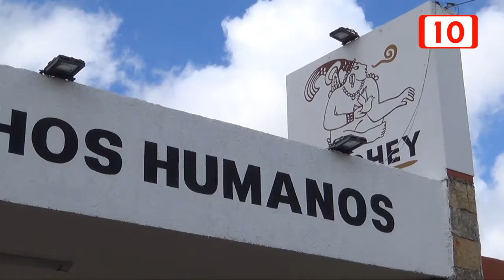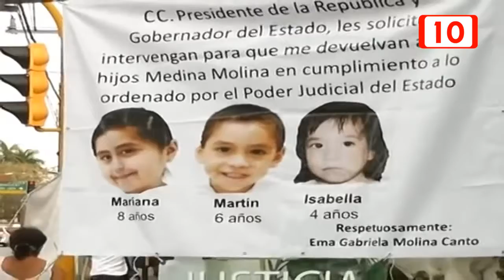85468 Medida cautelar para seguridad de familia Molina Canto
Luego del asesinato de Ema Gabriela Molina Canto, la Comisión de Derechos Humanos del estado de Yucatán hizo un enérgico llamado a las autoridades encargadas de la persecución de los delitos en el estado, a redoblar acciones ante el incremento de los lamentables casos de muertes violentas de mujeres en la entidad.